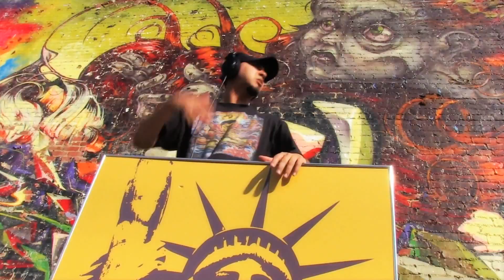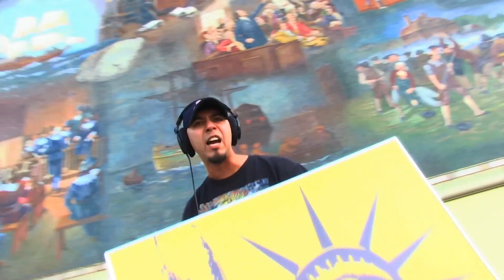Myk Mansun - Mobilize (Official Video)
Myk Mansun performing "Mobilize". Video directed by Scott Daniels.